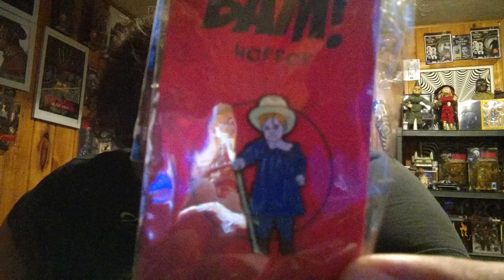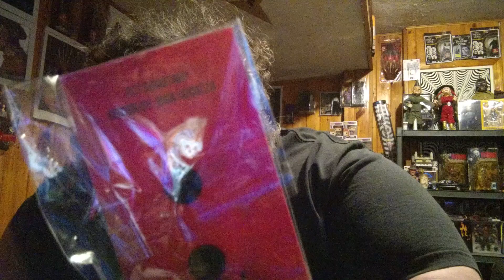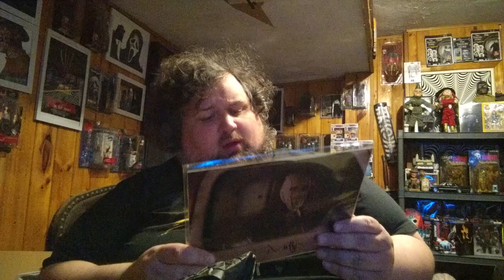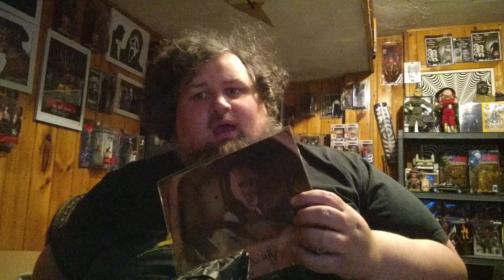2018 Bam Box Horror March Unboxing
title says it all,.thanks for checking out my video